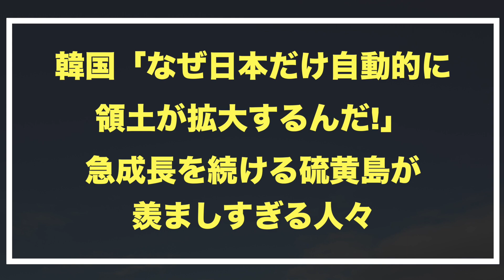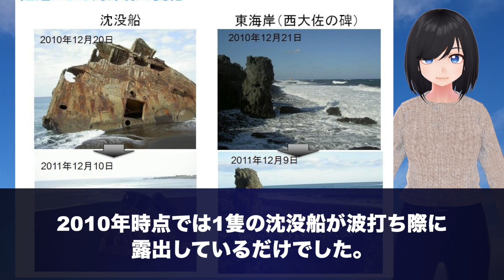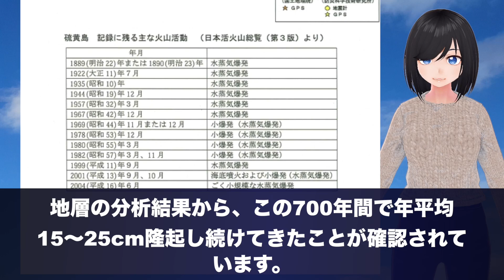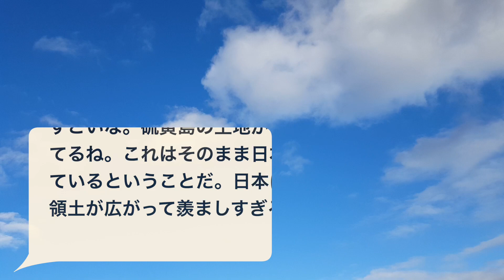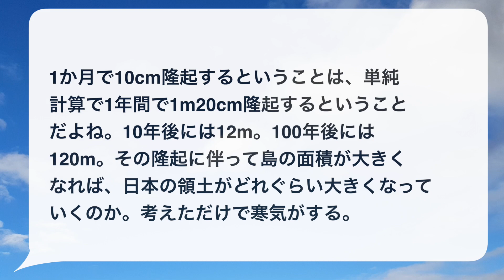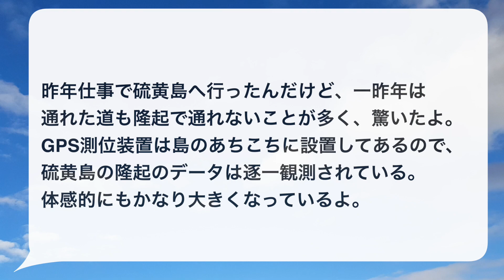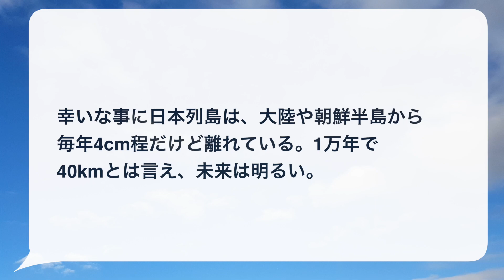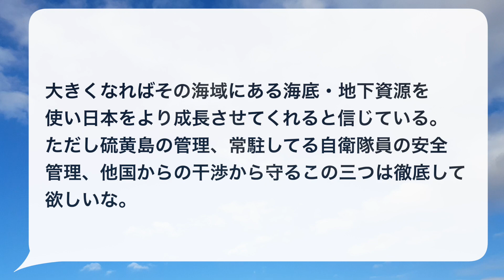硫黄島がどんどん拡大中！日本の領土拡大に大嫉妬する人達の反応「なぜ自動で領土が広がるんだ」【日本すごいですねTV】